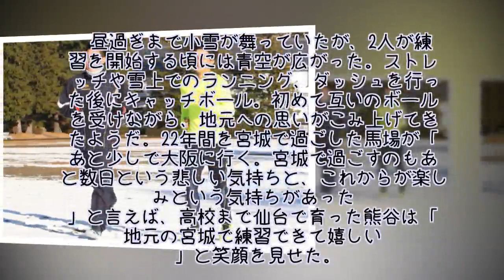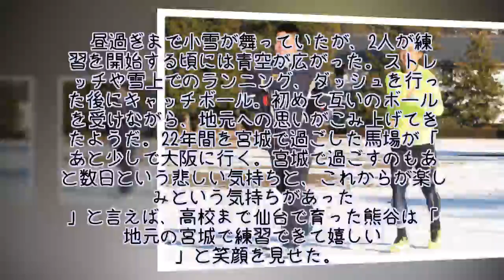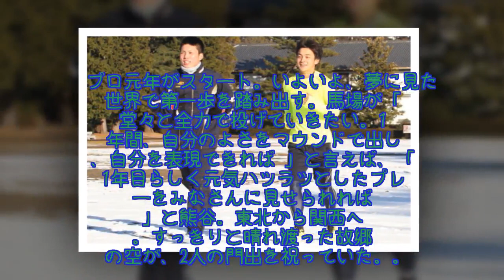阪神“仙台育英コンビ”ドラ1馬場＆ドラ3熊谷 再共闘の合言葉は「切磋琢磨」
阪神のドラフト1位・馬場皐輔投手（仙台大）と同3位の熊谷敬宥内野手（立教大）が3日、仙台市内で約2時間の自主トレを公開した。ともに宮城県で育ち、仙台育英高でチームメイト。大学を経て、再び、同じユニホームに袖を通すことになる。雪の上を踏みしめながら、2018年のスタートを切った。